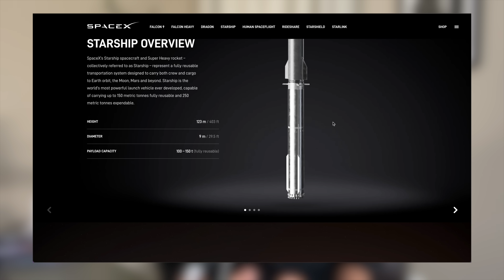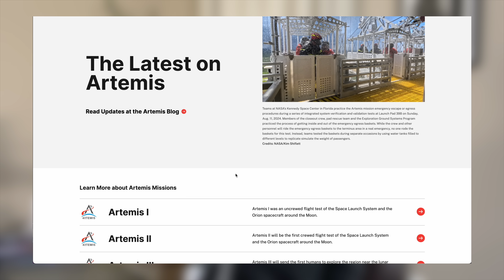We're Not Going to Mars Anytime Soon - Despite What Trump and Musk Say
It's easy to say we're going to Mars in the next few years. The reality is a lot harder. So why the false promises? What are Musk's real goals for NASA?

Written and hosted by Paul M. Sutter
Editing by Poncho Productions